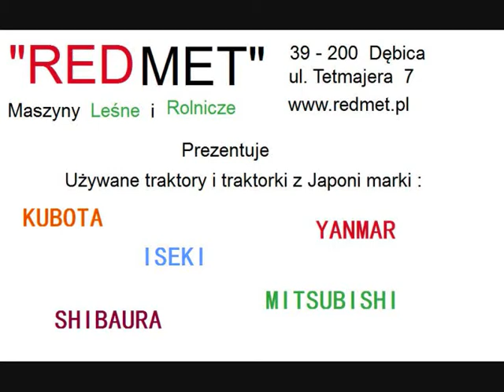KUBOTA B1600, traktorki ogrodnicze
Zapraszamy do zapoznania się z oferta używanych Japońskich traktorków ogrodniczych.
Oferujemy sprzęt takich marek jak: KUBOTA, ISEKI, YANMAR.
W naszej ofercie znajdą Państwo również osprzęt do mini traktorków (kosiarki bijakowe, mulczery, wiertnice ciągnikowe, glebogryzarki, ładowacze czołowe itp.)  jak również części zamienne i akcesoria do mini ciągników (trzypunktowy układ zawieszenia TUZ, belki zaczepowe, uchwyty do śruby rzymskiej, opony, filtry, części zamienne do traktorków KUBOTA, ISEKI)